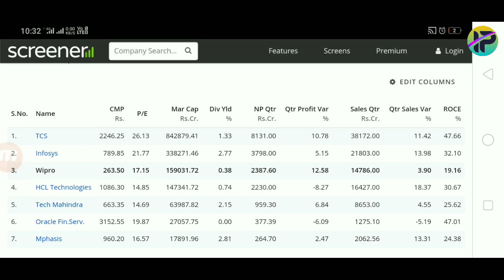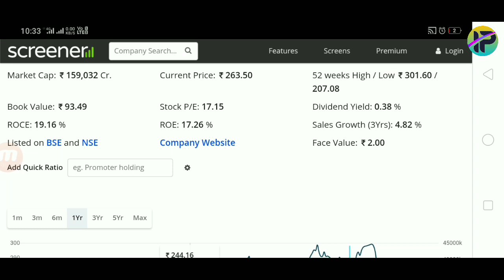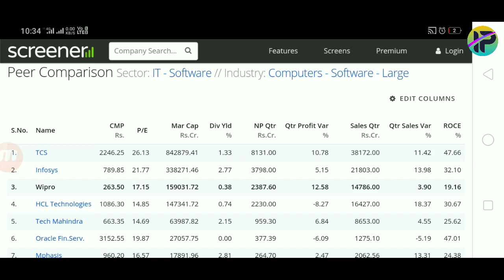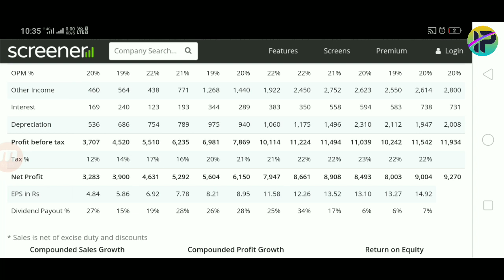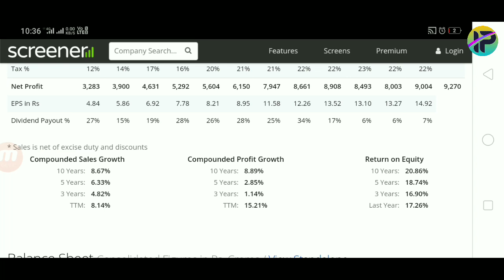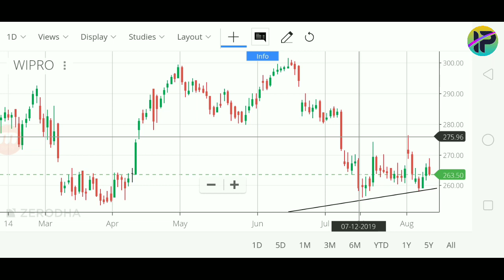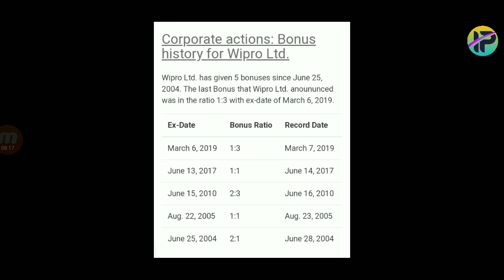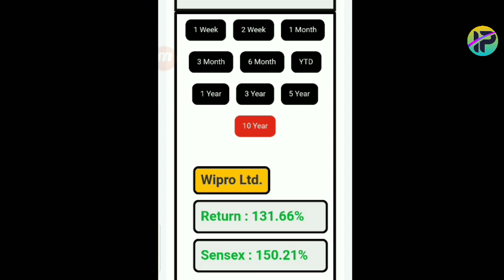लाखों लोगों को करोड़पति बनाया अब आपकी बारी है?